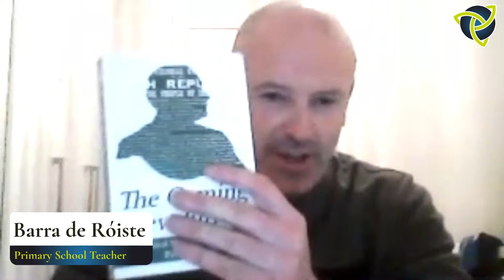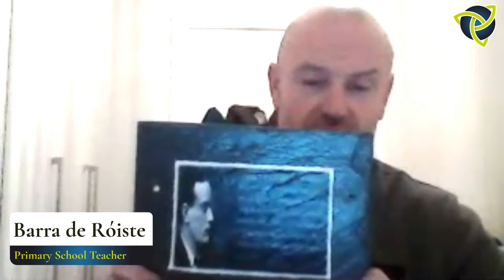Ireland's Education System - John Caulfield & Barra de Róiste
Tonight on DoubleDown, John Caulfield is speaking to primary school teacher Barra de Róiste about the current state of the education system.

This show endeavours to be a broad holistic discussion ranging from child welfare issues, parental concerns, educational and ideological ethos and scope for radical change both within the system and outside the system.